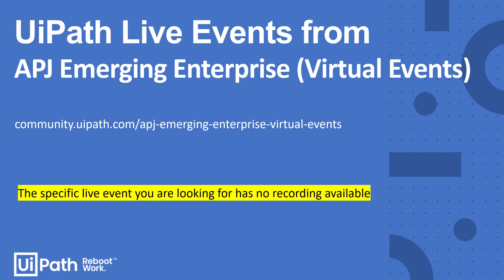Information purposes only - No Recording For The Event you Are Looking For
Information purposes only